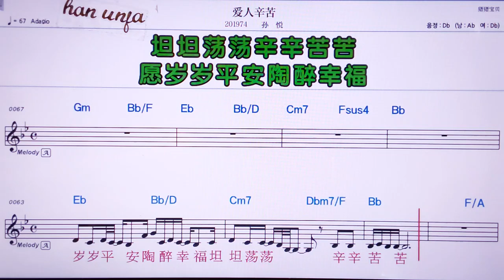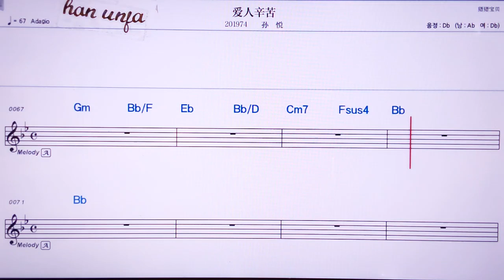💖 아이런씬쿠//쑨위에 👍MR,노래방, 악보, 코드,Karaoke With Sheet Music